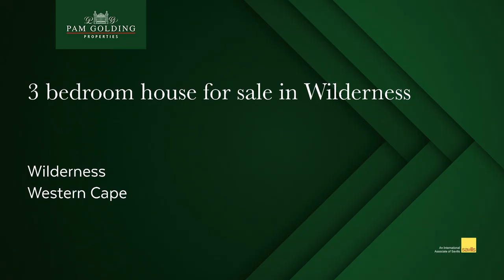3 bedroom house for sale in Wilderness | Pam Golding Properties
Serene oasis walking distance to beach

Welcome to a contemporary oasis within the serene coastal village of Wilderness. This brand-new modern home stands as a true gem, seamlessly fusing innovative design with unparalleled comfort.

With 5 living areas and three expansive bedrooms, including a luxurious en-suite master bedroom, this residence guarantees a haven of relaxation. Each bedroom comes complete with its own walk-in cupboard, providing effortless storage solutions. The three modern bathrooms flawlessly combine convenience and elegance, presenting a perfect marriage of style and functionality.

The heart of this residence beats within the open-plan kitchen and dining area, enhanced by a double-volume ceiling that infuses a unique sense of spaciousness. This space seamlessly flows into a generous living area adorned with a fireplace. A standout feature is the kitchen's separate scullery, offering an abundance of cupboards and storage space, ensuring a clutter-free main kitchen area.

Further extending the living area is an entertainment room, connected by glass & aluminum stacking doors that offer the flexibility to create an intimate enclave. These doors facilitate seamless transitions, making entertaining a breeze while also allowing for the possibility of a separate, private entertainment space when needed.

A delightful surprise awaits in the form of an expansive study area accompanied by a cozy lounge space. This generous layout ensures ample room for focused work as well as serene relaxation.
Accessible from the living areas and study area, private garden unfolds as a tranquil oasis, embraced by the surrounding buildings.

Parking becomes a delight with a capacious 4-car garage and storeroom, securely accommodating your vehicles. The low-maintenance face brick exterior guarantees both durability and aesthetic charm.

Strategically positioned beneath the main road, this home revels in tranquillity, free from the bustle of road noise. This cocoon of calm living is further enhanced by the soothing coastal vibes that Wilderness is renowned for.

Seize the moment to claim this modern retreat as your own. Reach out today for an exclusive opportunity to experience first-hand the harmonious fusion of style, comfort, and coastal living that this remarkable property promises